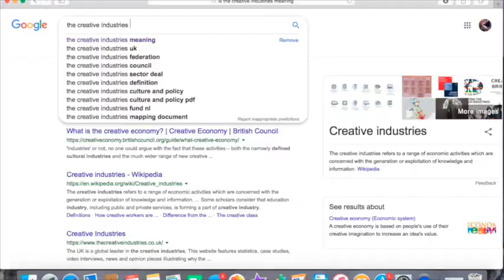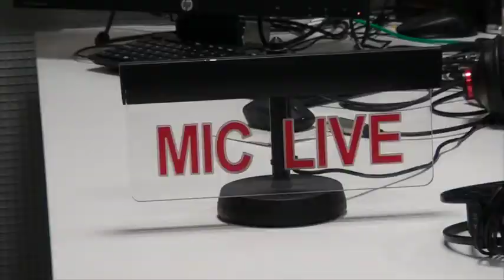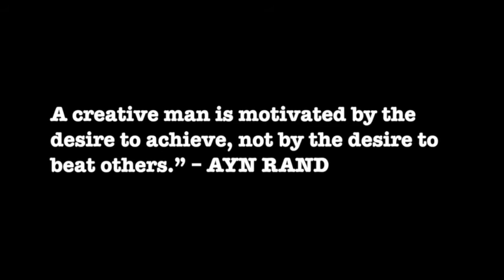Creative Industries - Whats Next? | Short Documentary | Jennifer Rice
This short documentary explores the lives of young people in the creative industries, wether that be in musical theatre, acting or radio production. It shows the hard work and dedication these young people must have to ensure they succeed in their chosen career field and just how competitive the creative industries can be.